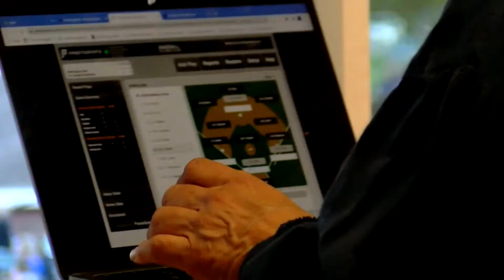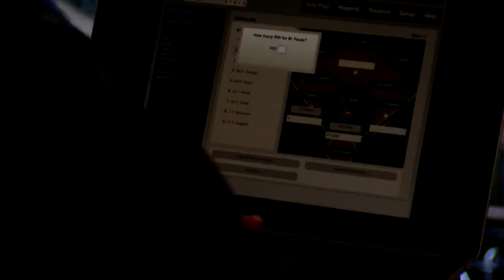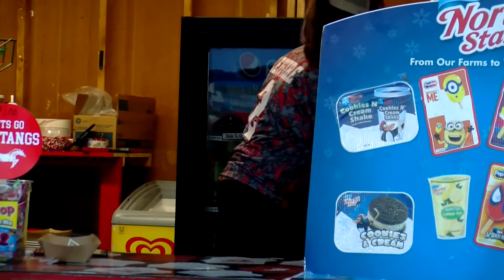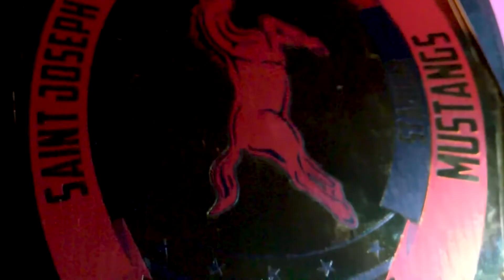St. Joseph Mustangs Show Week 3 (6-11)